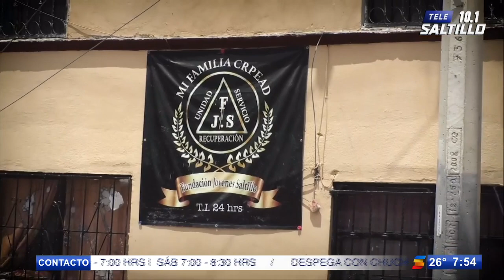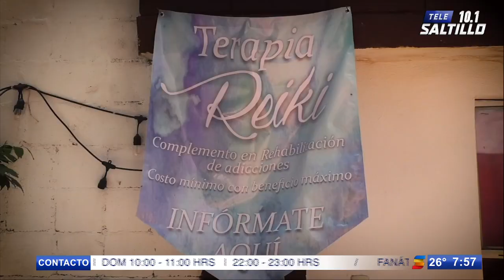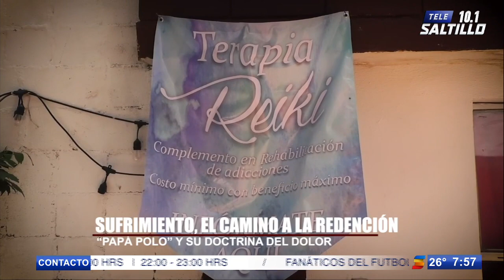Sufrimiento, el camino a la redención; ‘Papá Polo’ y su doctrina del dolor